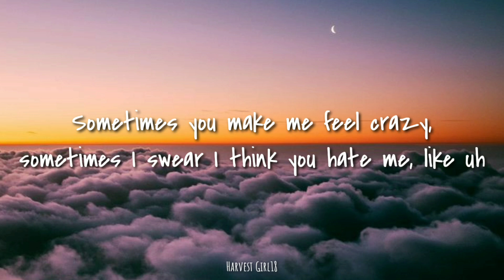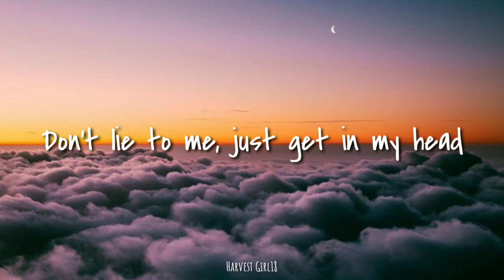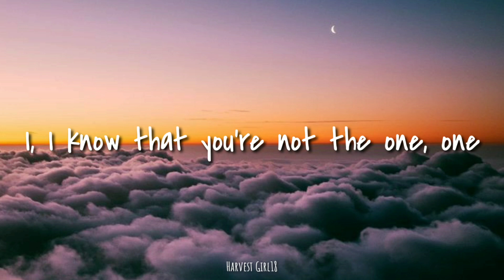Lauv (feat. BTS Jungkook, Jimin) - Who (Lyrics)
Lauv, BTS (방탄소년단) – Who
Title : Who
Album: ~how i’m feeling~
Artist : Lauv & 방탄소년단
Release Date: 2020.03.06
Genre: POP / 팝
Language: English